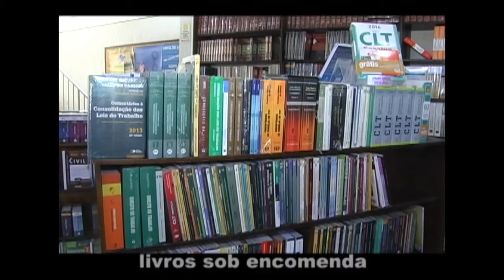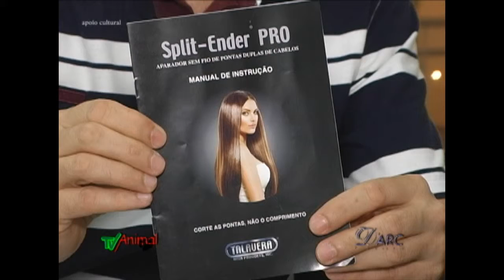tv animal 855 completo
TV Animal Uberlândia, Programa J Júnior, Canal da Gente CTBC ALGAR, Bar do Lazinho, Livraria Jurídica Universal, Darc Center Shopping, TV Cidadania Canal 7, Canal 15 , Sushi Loko, Xmais, a&a shoes, salt store, hopestorm tattoo, star jóias, don diego, simone mendes, jorge bischoff, integra